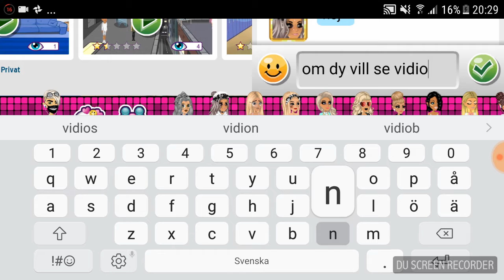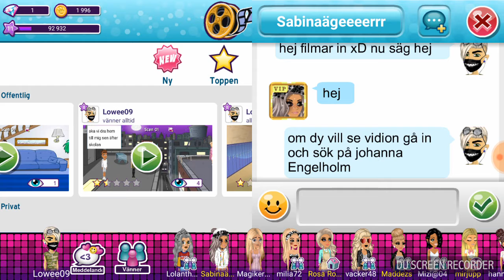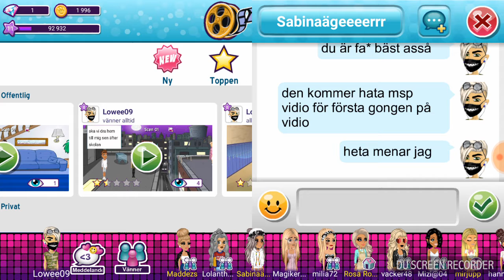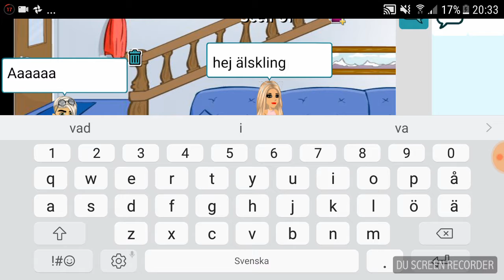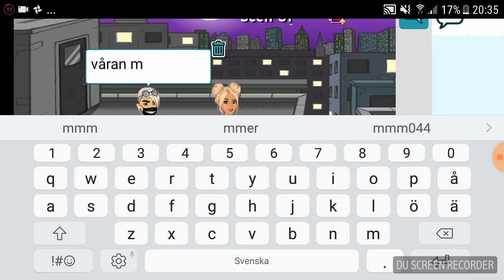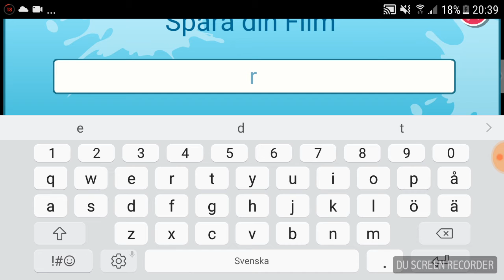spelar msp för första gången på en vidio